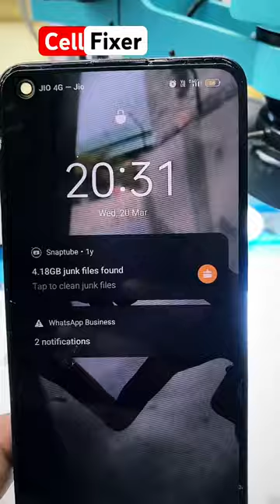Mobile Repair Techniques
Samsung double decker cpu reballing
your qaries:
Umt pro dongle use in hindi
Umt dongle new update
Umt qcfire new update
Mobile software class
mobile software course
Iphone cpu reball
Mobile repairing course free
Emmc programming
emmc programming tool
emmc programming easy jtag plus
emmc programming kaise kare
Emmc change
Emmc change full process
easy jtag box sa emmc health repair kesa kare